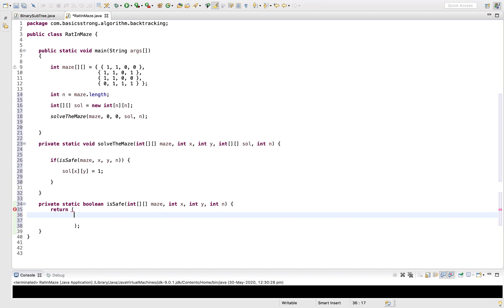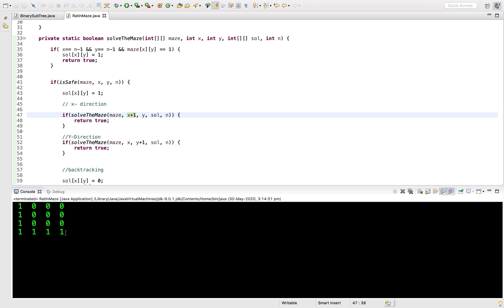🐭 Solve the Rat in a Maze Problem | Backtracking Algorithm Explained Step-by-Step!" PART-2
In A Maze is the backtracking problem we gonna solve in this video. Here is the complete code solution for this backtracking problem.

So, basically, you are given a maze, a rat starts from the top left corner and has to reach the destination which is the lower right-most corner to get out of the maze.
There are some obstacles or dead-ends in this maze, the rat can not cross these.

So, the rat can go forward in the x-direction or it can go down.

In the real problem, you'll be given a matrix having 0's and 1. 0 mean dead-end and 1 is the valid path to be traversed by the rat.